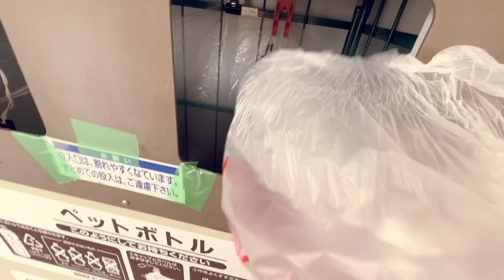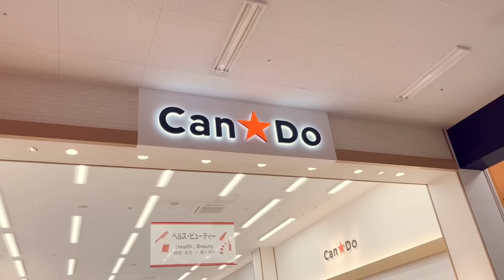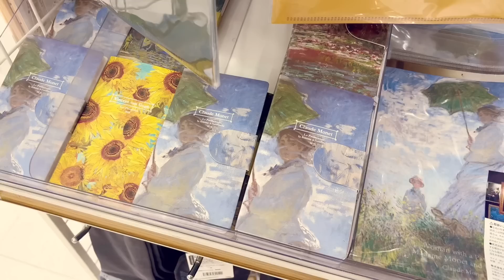ชีวิตในญี่ปุ่นปี2•193 ปะป๊ารถชน!? น้าเบียร์จะมาญี่ปุ่นแล้ว ช้อปร้าน100yen ชีวิตชานเมืองญี่ปุ่น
Music
Know Me
Las Lunas feat. Frigga